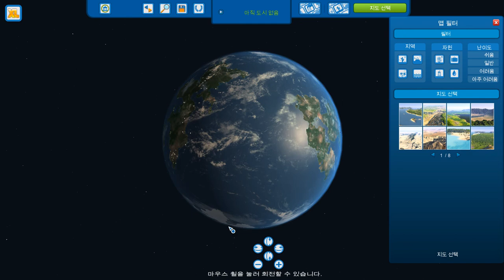[Cities XL Platinum] Play